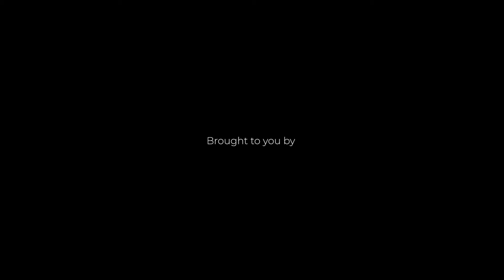Pitching Balanced and ICON GMP to Outside Projects - April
Check out the latest episode of Inside ICON, with Min and Fez!

👉 Once a month, Min will sit down with Fez or David and chat about what goes on within the ICON ecosystem.

🧠 In this episode, Min and Fez share some interesting insights into the team workshop, Min's fact finding mission to Japan, the current status on important integrations, pitching Balanced and ICON's GMP to outside projects and much more.

Chapters

00:00 Introduction
03:20 ICON workshop
14:22 Wen ETH on Balanced ?
16:30 Status of SUI & STELLAR integrations
18:09 The secret behind faster integrations
20:22 Status on STX integration
24:04 How do we expand Balanced’s feature set?
28:38 The scope in Japan
33:46 Pitching Balanced and ICON’s GMP to projects
40:37 Omni Fungible token standards
43:40 LP rewards page
46:10 Closing thoughts

🌐 ICON's General Message Passing (GMP) is the one messaging standard for all cross-chain communication. Compatible with all existing and future cross-chain protocols, ICON's GMP completes the modular blockchain stack by providing DApps with a customizable interoperability component.